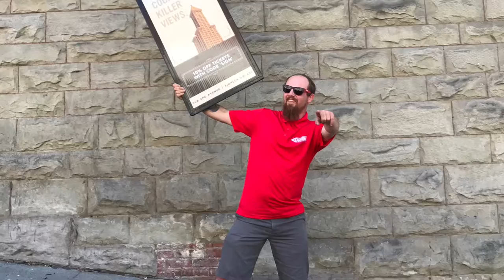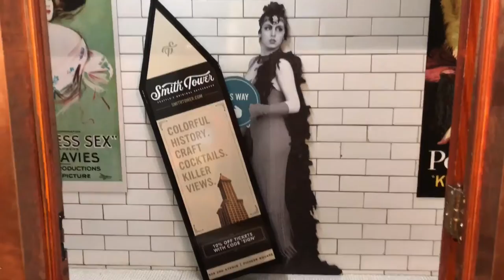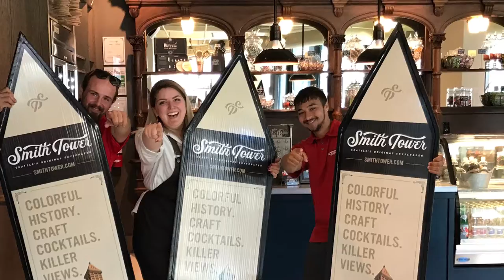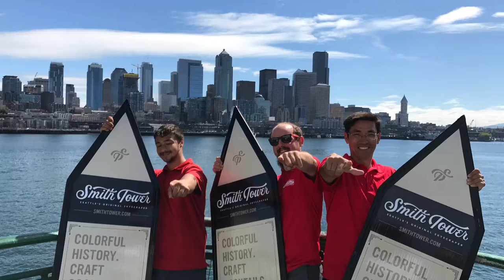AArrow Sign Spinners and Seattle's Smith Tower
AArrowSignSpinners are helping drive tourist to the SmithTower! TheSmithTower is Seattle oldest Skyscraper. It was the tallest skyscraper west of the Mississippi from 1940! It's apart of Seattles history and is a tourist destination! Come visit the Smith Tower in Seattle today!